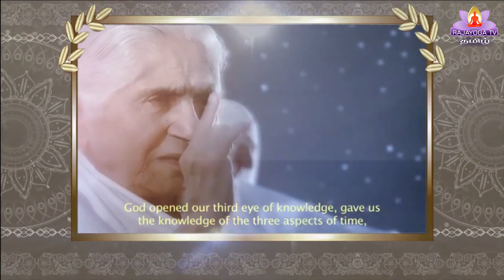18 10 23 அன்றாட வாழ்வில் ஞானம்